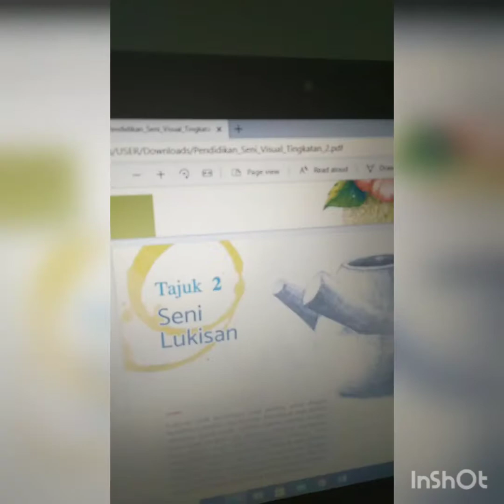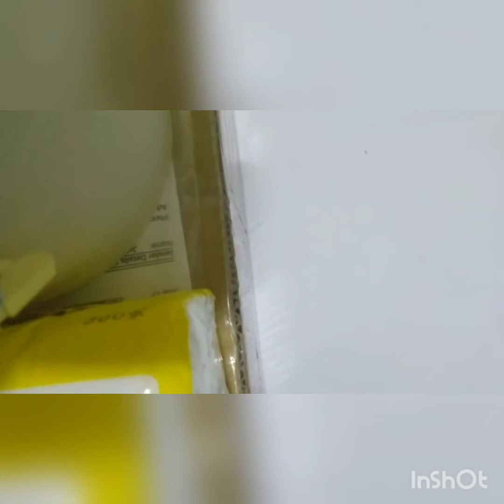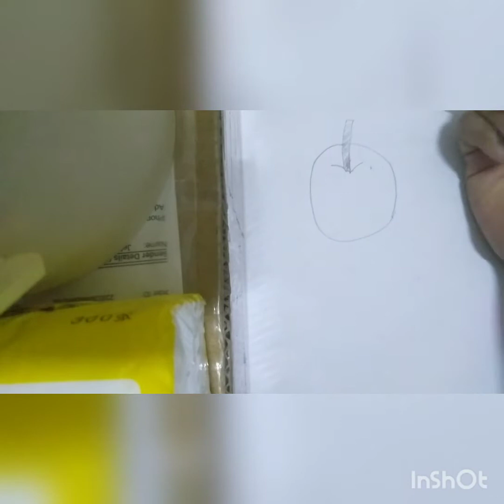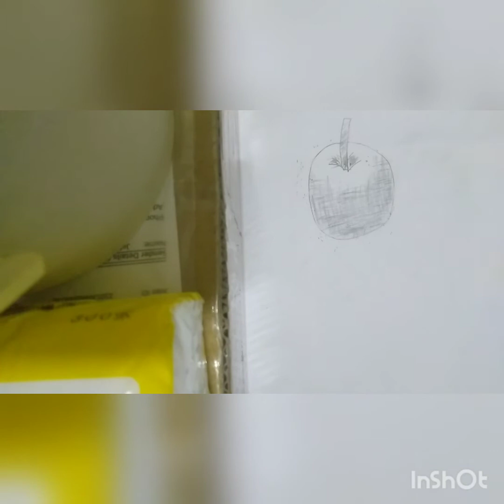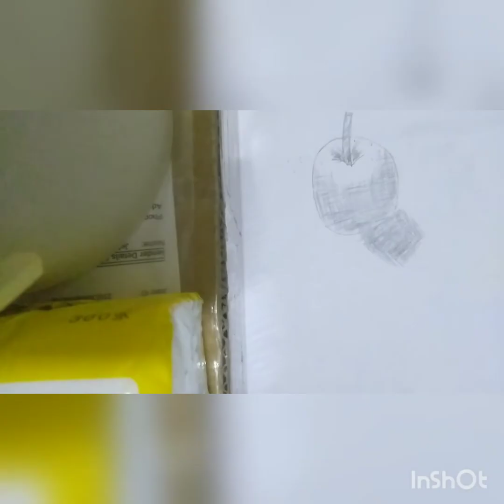PSV T2 - Seni Lukisan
Cara melukis dengan menggunakan teknik garisan silang pangkah